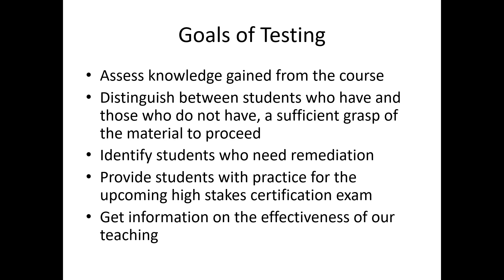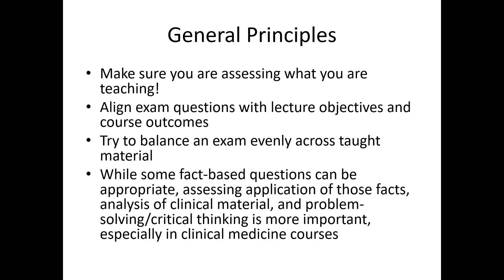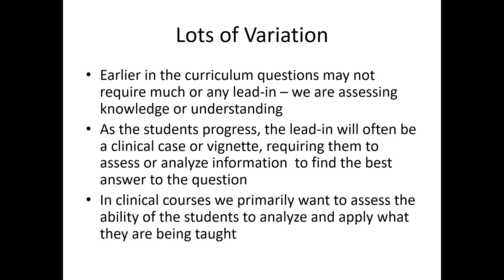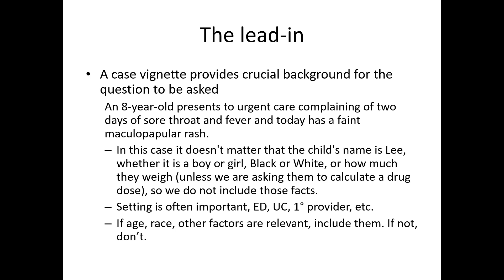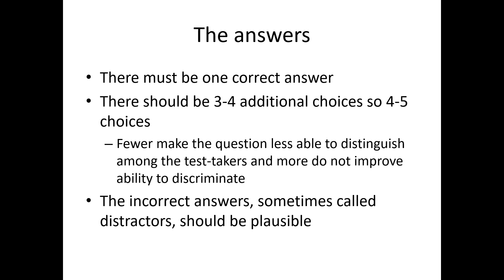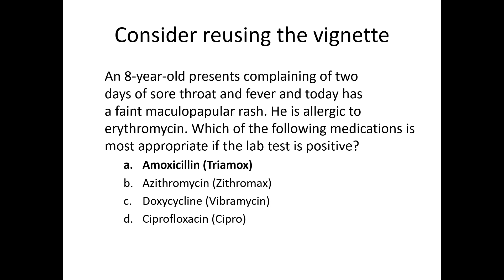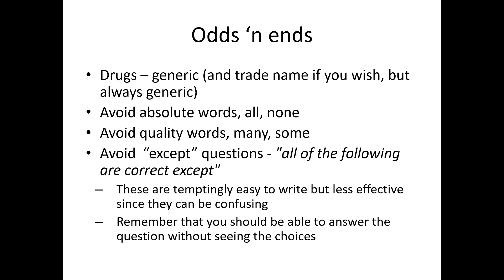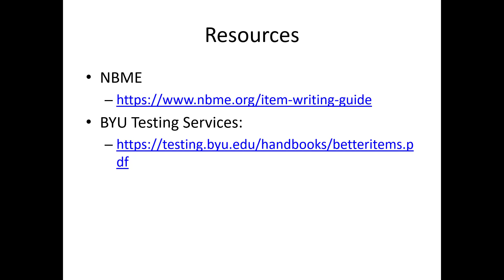Adjunct Training - Exam Item Writing